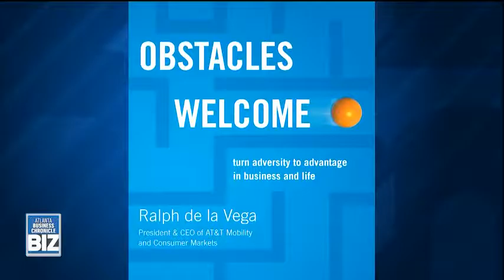Coles College of Business at Kennesaw State University presents Atlanta BIZ - Ralph De La Vega